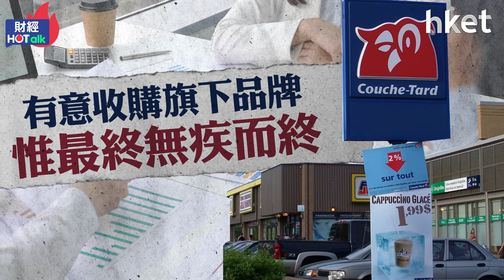Circle K向7-11提親 創建10萬分店的便利店王國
(即點擊 收看「財經Hot Talk」！
Circle K品牌擁有者向擁有日本7-Eleven品牌的Seven & i提親，若事成，有望成為外資歷來最大型的日本公司收購案。